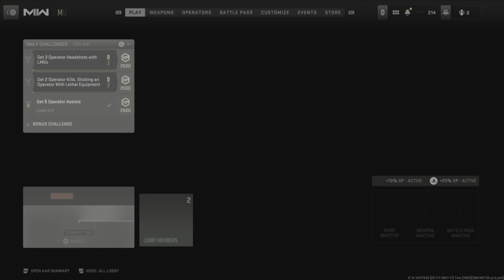ALLEY GUNFIGHT MATCHES!!